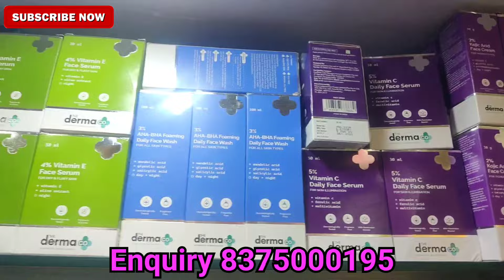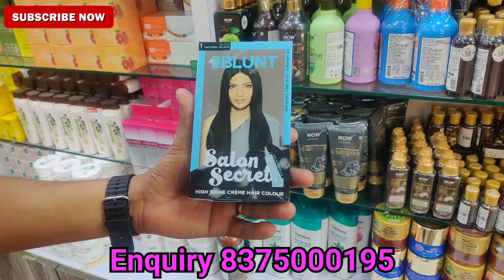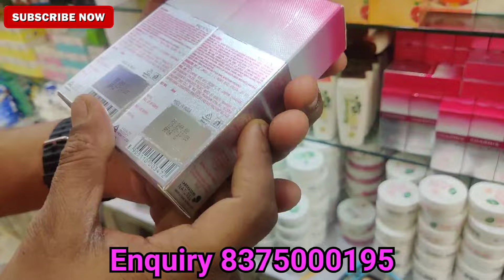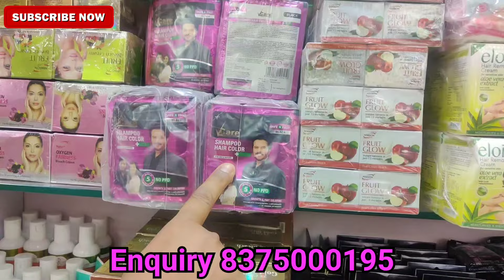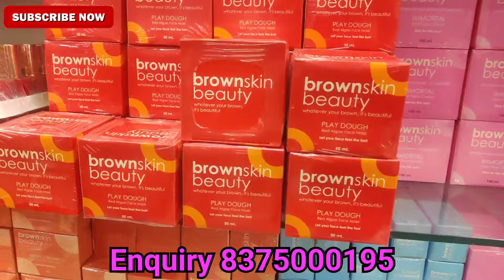80-95% Discount On Every Cosmetic Product | Cheapest Cosmetics Items Wholesaler | लॉट का माल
80-95% Discount On Every Cosmetic Product | Cheapest Cosmetics Items Wholesaler | लॉट का माल

Shop Name- Lado Rani Cosmetics
Address - C-544/2 Chajjupur Near Maujpur Metro Station Main 100 Futa Road Opp. Tanishq Showroom Delhi-110032

अपनी दुकान की वीडियो बनवाने के लिए इस पर Call करें-  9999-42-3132

Please let me ask first at info.

⚠️:- :- :- :-  :- :- :-  :- :- चेतावनी  :- :- :- :- :- :-  :- :- :-  :-⚠️
ये वीडियो केवल शिक्षा के उद्देश्य से और बाजार की जानकारी देने के लिए बनायी गयी है, Latest Market Vlogs Channel किसी भी तरह से Paid Promotion नहीं कर रहा है,
           ग्राहक कोई भी सामान खरीदने से पहले अपने विवेक और समझ का सहारा जरूर ले, किसी भी प्रकार के नफा नुकसान की जिम्मेदारी आपकी अपनी होगी, Latest Market Vlogs Channel और YouTube किसी भी तरह से जिम्मेदार नहीं होंगे,

BeautyProductsSupplier

Latest Market Vlogs
latest market vlogs

Thanks